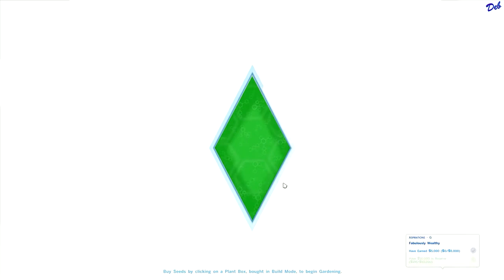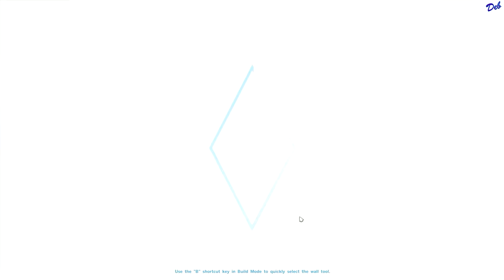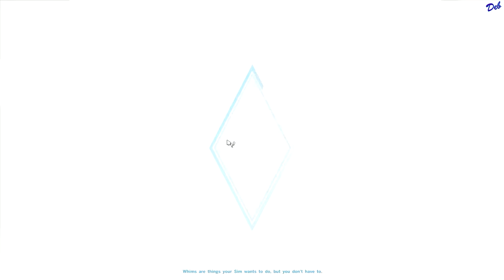Let's Play The Sims 4: Legacy Challenge Part 4 Moving In!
Backstory Sophia Han grew up in an apartment in Korea. She was an only child, and was always very jealous of people with large families. Her family was .

Let's Play The Sims 4: Legacy Challenge Part 4. In this episode, Drake moves in with Hailey. ▻ Meet Hailey Stone, a girl with a mission. Orphaned at the age of .

Origin ID: RealFancysimmer Original Legacy Challenge: Disney Version: .